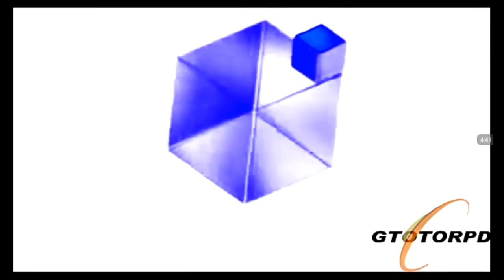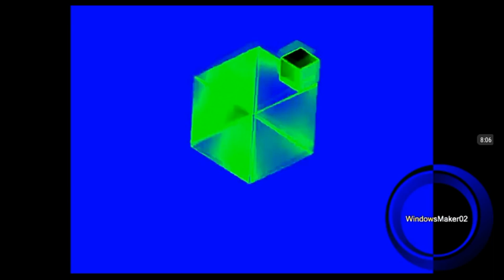Nintendo Gamecube Effects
The Gamecube Startup Effects everyway